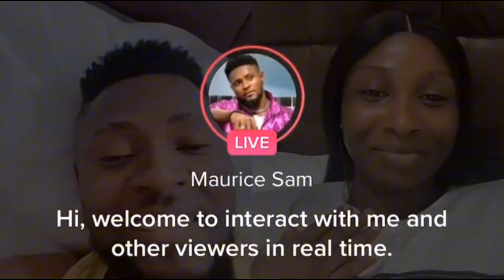Pregnant Sonia Uche & Her Boyfriend Maurice Sam Expecting A Baby